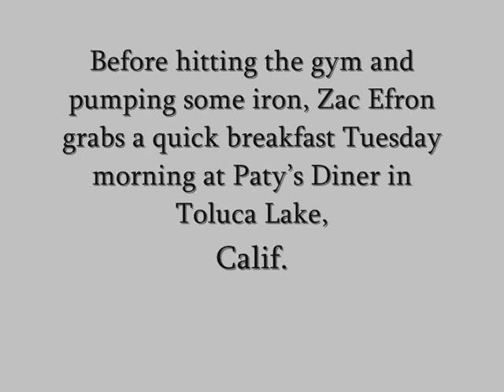Zac Efron Plays Paty Cake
Tue, 01 July 2008